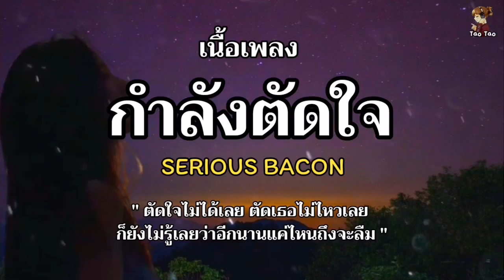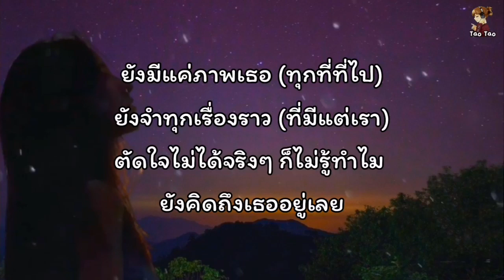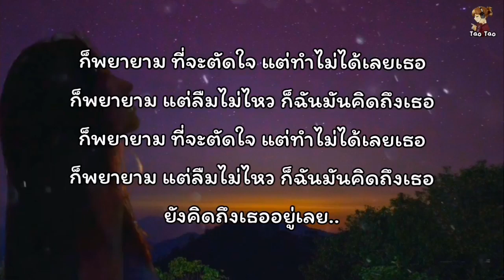กำลังตัดใจ - SERIOUS BACON 🎶🍃